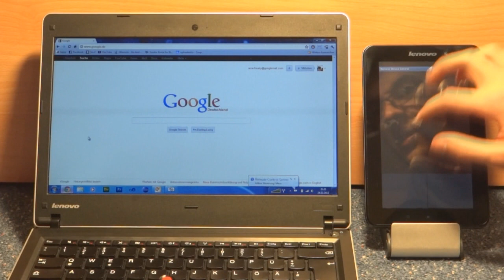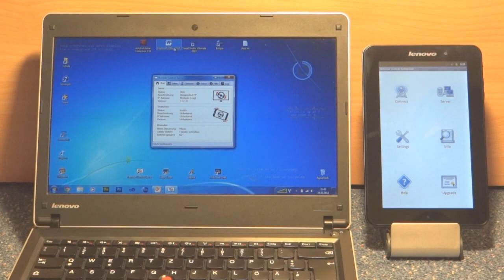Android Speech Recognition Remote for Windows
This video demonstrates the speech recognition faeture of the Remote Control Collection Android App. It enables You to control the volume, mediaplayer and some other things. You may also use it for typing normal text, for example while chatting. The speech recognition is available in every language that the Google Translator offers.

App description:
Remote Control Collection is a collection of remote controls that allow the computer to be wirelessly controled with Android smartphones. That allows a control of your PC beyond keyboard and mouse!

Included remote controls are:
-Mouse (touchpad)
-Keyboard (Live | Manual)
-Media player (iTunes | Windows Media | VLC Player | ...)
-Slideshows (PowerPoint | Adobe Reader | Impress | ...)
-Motion controller (position sensors)
-Shortcuts (shutdown | close window | ...)

In Development:
-YouTube remote
-Zattoo remote

The needed Remote Control Server is available for free:
It requires no installation or registration.